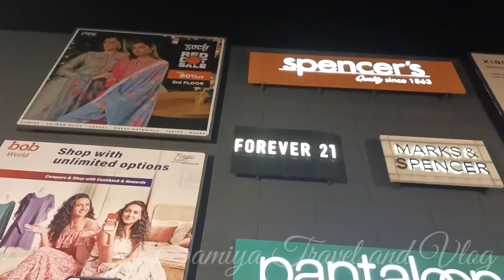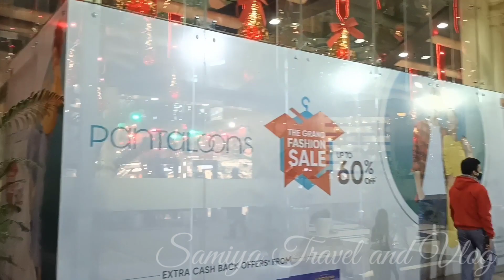Kolkata South City In Evening Time // 2022 @samiyatravelvlog6615 vlog - 6